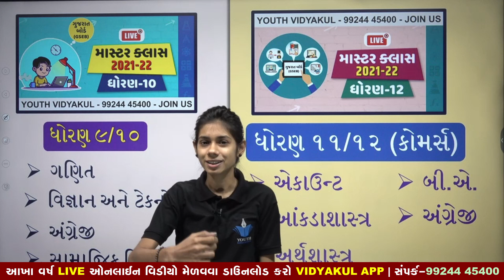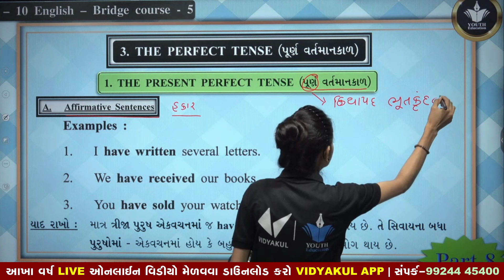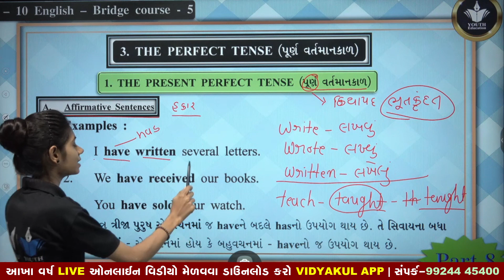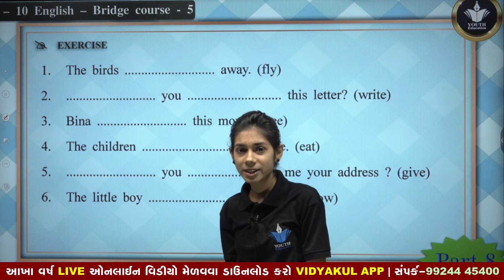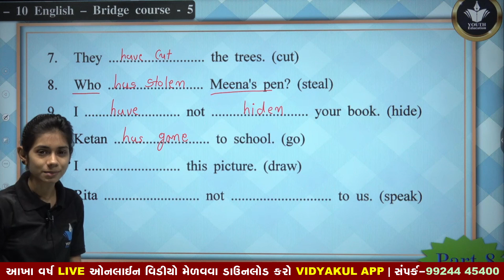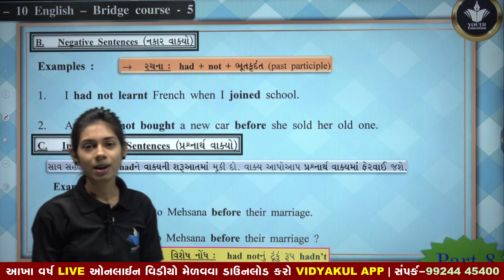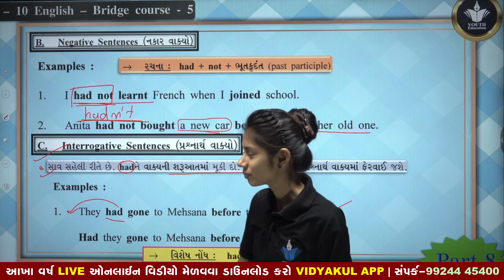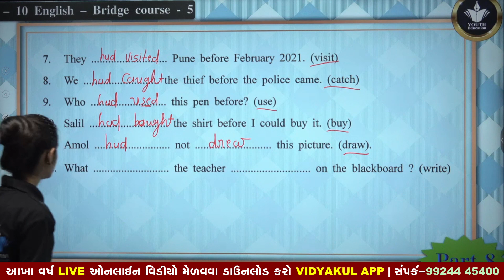bridge course class readiness | std 10 english unit 5 | gyan setu | standard 10 angreji chapter 5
bridge course class readiness | Dhoran 10 maths ch 1 | gyan setu | class 10 maths chapter 1
બ્રિજકોર્સ-ક્લાસરેડીનેસ : જ્ઞાનસેતુ કાર્યક્રમ ( ધોરણ - 1 થી 5 )
બ્રિજકોર્સ-ક્લાસરેડીનેસ : જ્ઞાનસેતુ કાર્યક્રમ ( ધોરણ - 6 થી 8 )
બ્રિજકોર્સ-ક્લાસરેડીનેસ : જ્ઞાનસેતુ કાર્યક્રમ ( ધોરણ - 9 થી 10 )
ब्रिज कोर्स क्या है,||Bridge course full information||
bridge course | gyan setu | std 10 english unit 1 bridge course | class readiness | punctuation
bridge course | gyan setu | std 9 english ch 1 all about me bridge course | class readines dhoran 10
Unit 1 Against the Odds | Std.10 | English (SL) | Gujarati Medium | Harsh Barasiya
std10english | Std 10 Unit 1 Against The Odds |Dashrath Manjhi in gujrati |ધો 10 Eng pre task ch1
Unit 1 : Against The Odds | Std 10 English ( SL ) | Full Explain By Vijay Nakiya Sir
Std-10 Gujarati Medium Unit-1 Vocabulary V1 to V2
Against the odds Class 10| English|Tracks to Tajnagar| unit 1 english dhoran 10.gujarati medium
Std 10 | Unit 1 Against the odds | Tracks to Taj Nagar | Gujarati Medium | English text | GSEB
Std.-10th || Unit - 1 || Against the odds || Part - 1 || Tracks to Taj Nagar || By Vijay Nakiya
Unit 1.1 Against the Odds (English, Grade 10, GSEB) Easy explanation in Hindi
Std 10 english ch 1 Tracks to Taj Nagar/ Std 10 English Unit 1 Against the Odds/By SHIVAM CLASSES
SSC Std. 10th 1.1 Where the mind is without fear Std 10 English Kumarbharti
Std 10 | Unit 1 | Against the odds | Sitapur's Light | Gujarati Medium | English text | GSEB
10th Class | English | Day-8 | Bridge Course | 10.30AM to 11AM | 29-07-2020 | DD Chandana
10th Class | Second Language English | Day-3 |Bridge Course|10.30AM to 11AM |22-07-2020 |DD Chandana
10th Class | English | Day-18 | Bridge Course | 10.30AM to 11AM | 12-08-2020 | DD Chandana
bridge course | gyan setu | std 8 English unit 1 bridge course | class readiness June 2021
Bridge course | Gyan setu | std-10 Science Material Jodka
bridge course | gyan setu | std 7 gujarati kadam 3 bridge course | class readiness June 2021
bridge course class readiness | std 10 gujarati ch 1 | gyan setu | standard 10 gujarati chapter 1
bridge course gyans setu class readiness , standard 10 english unit 1 punctuations and names, dhoran 10 lesson 1 punctuation and names  bridge course  class readiness gyan setu

(1) bridge course std 10 english chapter 1 punctuations and names
(2) gyan setu dhoran 10 angreji ch 1
(3) class readiness std 10 english ch 1
(4) bridge course class readiness gyan setu
(5) dhoran 10 english bridge course#bridgecourse#gyansetu#classreadiness#std10englishch1